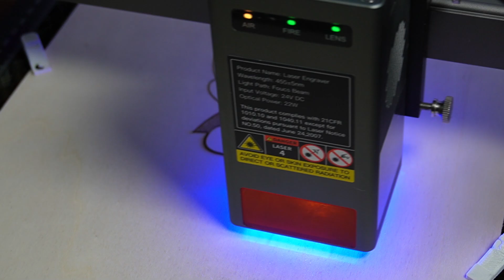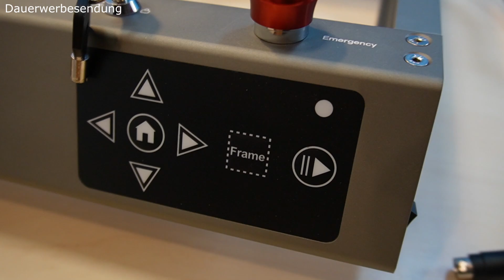CREALITY Falcon2 22Watt Allrounder mit TOP Preis-Leistungs-Verhältnis [2023] - deutsch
Mit dem Falcon2 hat Creality ein richtig gutes Gerät auf den Markt gebracht, und das zu einem absolut fairen Preis, wieso weshalb und warum das seht ihr in diesem Video, viel Spaß beim zuschauen.

Alu Visitenkarten

Sprungmarken:
00:00 Start
00:37 Intro
00:45 Unboxing
03:28 Aufbau
05:01 Impressionen
07:16 Fazit

Werbung
🔝 Meine Drucker Empfehlungen:
SOVOL SV04 IDEX oder
SOVOL SV06
🔝 Meine Zubehör Empfehlungen:
3DLAC Sprühkleber
🔝 Meine Filament Empfehlungen:
High Speed Filament
Geeetech Filament
🎬Mein Equipment:
📹 Mein Kamera
🎥 Meine 2. Kamera
💡Mein Videolicht
🛒 Amazon Wunschliste
📖 Du willst mehr über 3D Druck wissen? Schau im 3D Wiki vorbei

Hinweis: Dieses Video stellt meine persönliche Meinung da, ich habe kein Geld bekommen, nur das Gerät wurde gestellt, daher ist es als Werbung gekennzeichnet. Die Produktlinks sind Affilliate Links, ich bekomme dafür eine kleine Provision, ohne dass der Preis des Produkts höher wird.